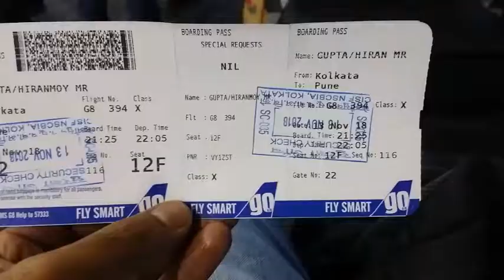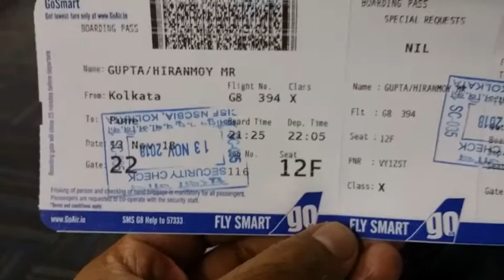Vlog # 76 || Kolkata to Pune Air travel 2018 || India